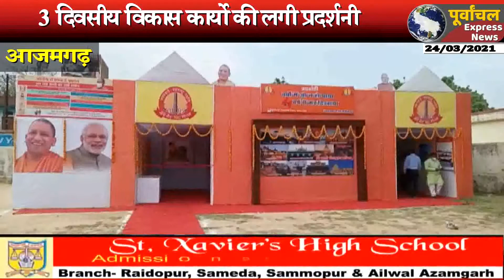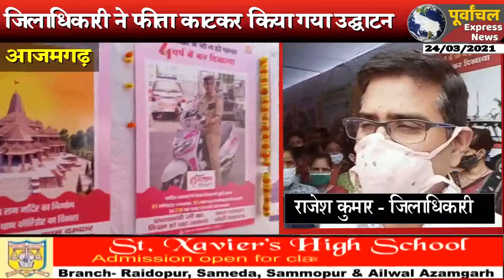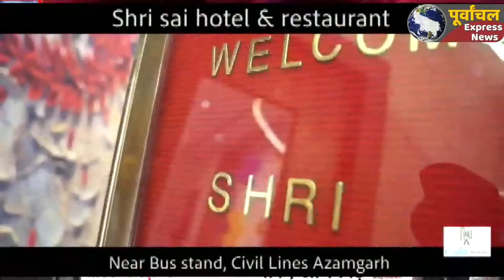आजमगढ़ : अम्बेडकर पार्क में सूचना एवं सम्पर्क विभाग द्वारा 3 दिवसीय विकास कार्यो की लगी प्रदर्शनी..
प्रदेश सरकार के सफलतापूर्वक चार वर्ष पूर्ण होने पर कलेक्ट्रेट परिसर के सामने स्थित अम्बेडकर पार्क में सूचना एवं सम्पर्क विभाग द्वारा तीन दिवसीय विकास कार्यांे की प्रदर्शनी ‘वर्षों मे जो न हो पाया, चार वर्ष में कर दिखाया‘ का जिलाधिकारी राजेश कुमार ने फीता काटकर उद्घाटन किया गया। इसके बाद प्रदर्शनी को आम लोगों के लिए खोल दिया गया।
उद्घाटन के बाद जिलाधिकारी राजेश कुमार ने प्रदेश सरकार द्वारा चार वर्षों में किये गये विकास कार्यांे की प्रदर्शनी का अवलोकन किया । प्रदर्शनी में  मिशन शक्ति, महिला कल्याण विभाग, आंगनवाड़ी, आईसीडीएस, उद्योग विभाग, पुलिस विभाग, कृषि विभाग, स्वास्थ्य विभाग, पशुपालन विभाग, शिक्षा, पर्यटन आदि विभागों द्वारा किये गये कार्यों व उपलब्धियों को प्रदर्शनी में दर्शाया गया है। जिलाधिकारी ने आम लोगों से अपील किया है कि अधिक से अधिक संख्या में प्रदर्शनी में आकर सरकार द्वारा चार वर्षों में किये गये उत्तम कार्यों के बारे में जानकारी प्राप्त करें। यह प्रदर्शनी सबके लिए खुली है।
इस अवसर पर जिला प्रोबेशन अधिकारी बीएल यादव, जिला सूचना अधिकारी डाॅ0 जितेन्द्र प्रताप सिंह, महिला कल्याण विभाग के समस्त कर्मचारी सहित आमजन उपस्थित रहे।